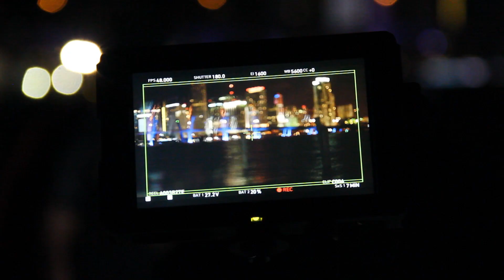B.Smyth "Gettin That" Behind The Scenes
"Gettin' That" is part of a 6-part Visual Mixtape called The Florida Files. The Florida Files will comprise of 6 songs & 6 videos that will combine together to make a mini-movie.